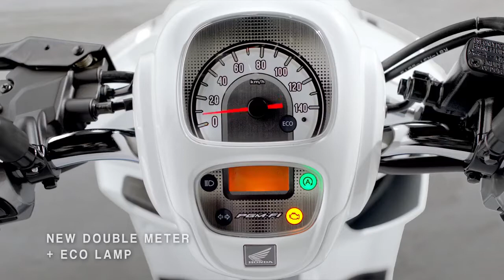Honda SCOOPYi 2019 official on sale in Phnom Penh market now